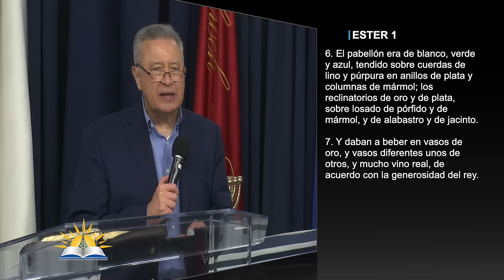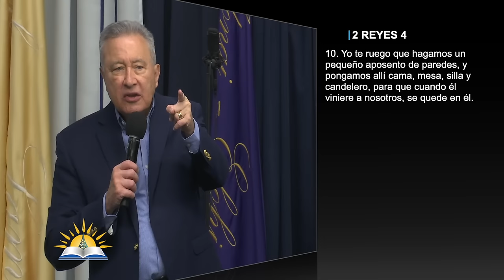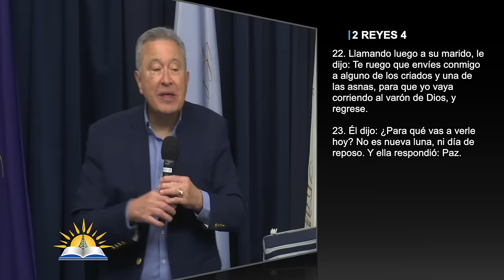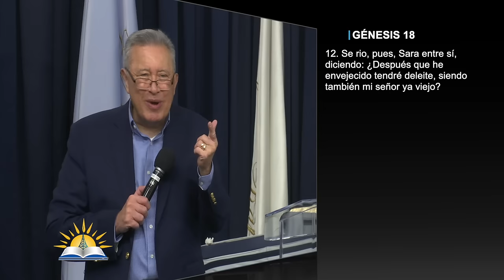La mujer como ayuda Idónea - Pastor Juan Radhamés Fernández - Reunión de damas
Reunión de damas
Predicador: Pastor Juan Radhamés Fernández
Tema: La mujer como ayuda Idónea

“Y dijo Jehová Dios: No es bueno que el hombre esté solo; le haré ayuda idónea para él” (Génesis 2:18). Aquí se relata el diseño divino para el ser humano. Dios idealizó la importancia de la mujer desde un principio, pues la creación estaría incompleta sin ella. Pero, ¿qué significa ser ayuda idónea? Ven con nosotros y estudiemos la poderosa revelación de Dios en Su Palabra acerca de la mujer.

Predicado
Sábado 29 de Junio, 2024

Versos:
Génensis 2:15-24
Salmos 16:6
2 Timoteo 2:15
1 Corintios 11:1-16
1 Reyes 12
Jueces 13
2 Samuel 10
Jueces 16
Hebreos 13:16-18
Ester 1
2 Reyes 4:8-36
1 Pedro 3:6
Génesis 18:12
Génesis 24:67

Serie de mensajes para el Matrimonio

Para más material sobre el tema visite nuestra pagina web y vea:
La ézer négued: redimida y dignificada

¿Quiénes somos?

CCLI # 11207910
Church Streaming & Podcast License
CCLI # CSPL060797